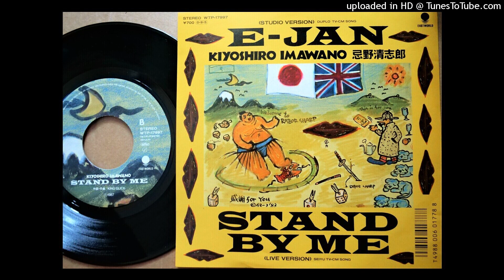「STAND BY ME (Live Version)」KIYOSHIRO IMAWANO(VINYL)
1987 Release
 7'ch Single
Side-B